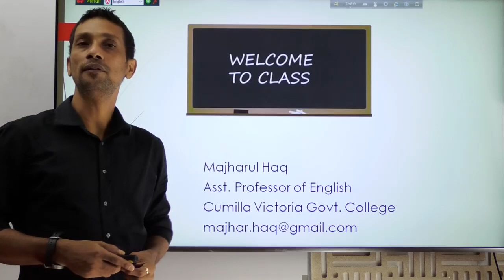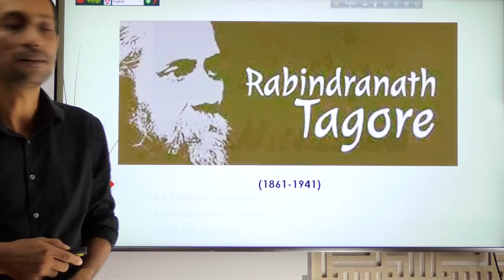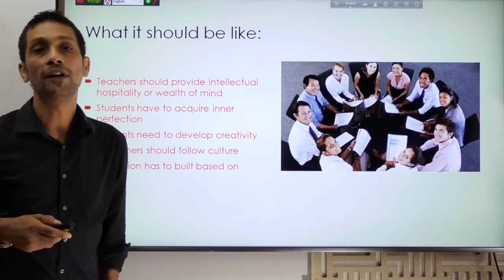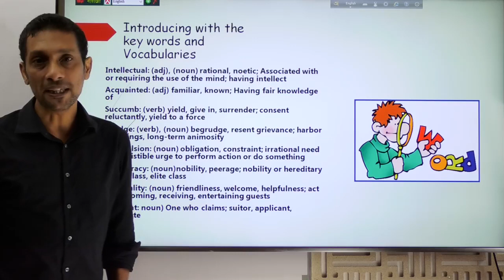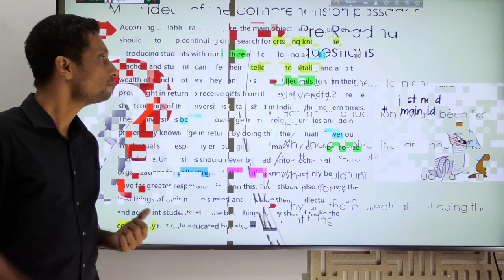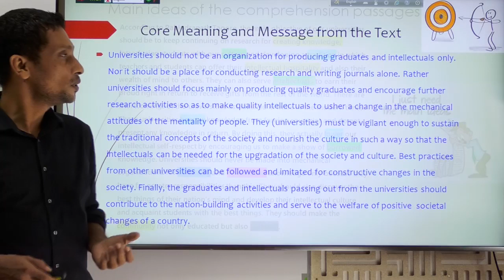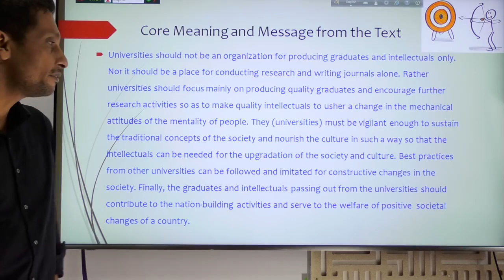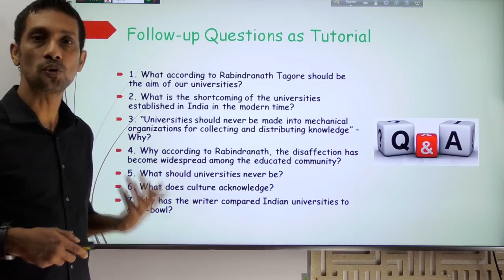10000000 709986869795631 6179544637241888134 n